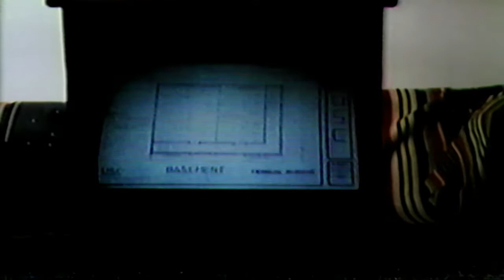Money to Burn (1983)Jack Kruschen, Meegan King, David Wysocki